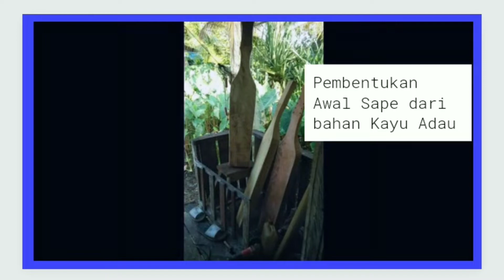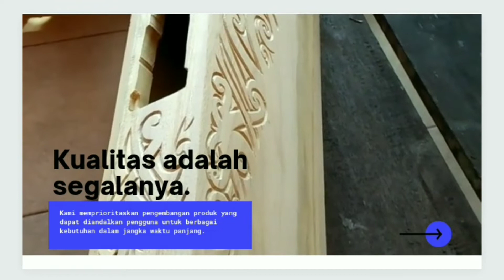Pembuatan Sape Dayak 6 String by @Arrie Borneo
Kali ini kita berbagi proses pembuatan Sape Dayak 6 String Karya Generasi Millenial @Arrie Borneo asal Teluk Selimau Kec Tanjung Selor Kabupaten Bulungan Kalimantan Utara.

Sape ini berbahan berbagai macam kayu salah satunya Kayu Adau

Video kali ini tentang Pembuatan Sape Dayak 6 String by  @Arrie Borneo

Selengkapnya silahkan Kunjungi Channel YouTube @Arrie Borneo IG @arriimoctari